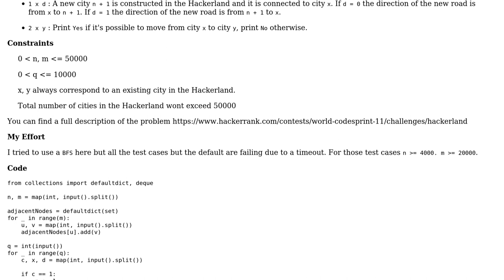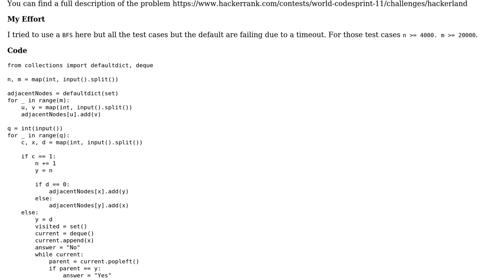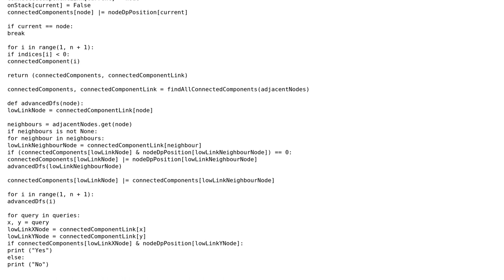Code Review: City Construction Solution times out for large input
With thanks & praise to God, and with thanks to the many people who have made this project possible! You are responsible for your own actions.